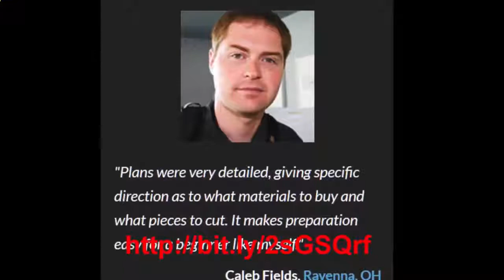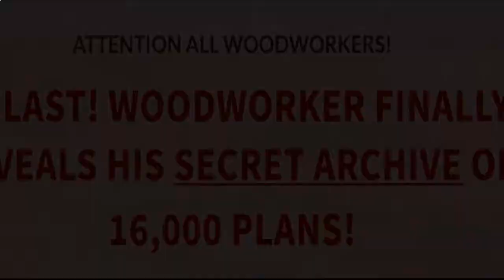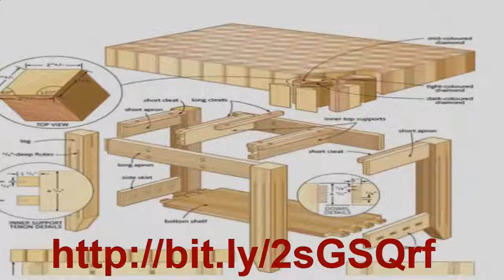Teds woodworking - choose from thousands of woodworking plans and projects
What are some cheap, material cost woodworking projects, unique wood projects

P.S Teds Woodworking has fast become the most popular woodworking package. The sale price will not last forever. If you are looking for best blueprints, illustrations and plans to make any project easy and hassle-free, than I urge you to get in while its cheap.